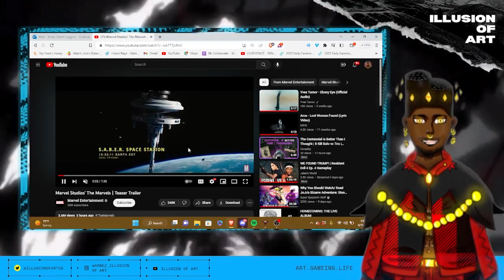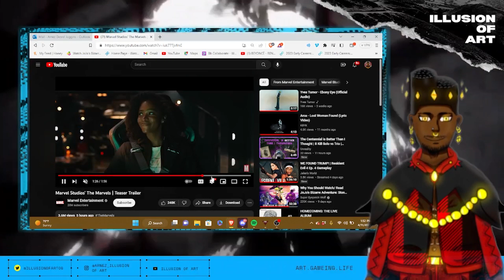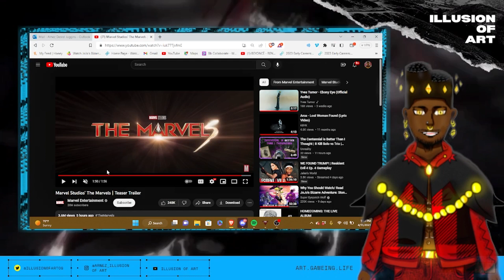I LIKE THIS CONCEPT!! | Marvel Studios’ The Marvels | Teaser Trailer Reaction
This movie is actually looking pretty interesting!! what do you guys think?

New videos Tuesday and Friday !

tags; marvel themarvels disney captainmarvel nickfury marvelstudios reaction mcu vtuber easternmediagg